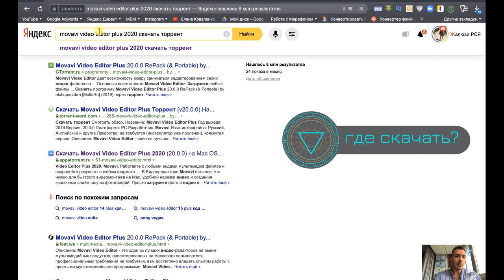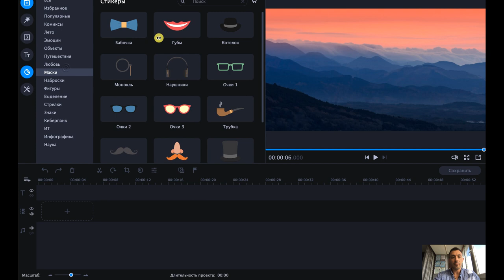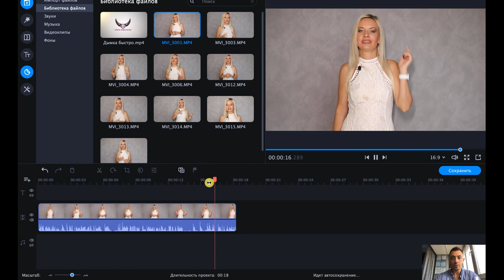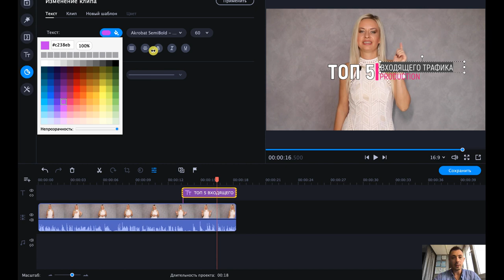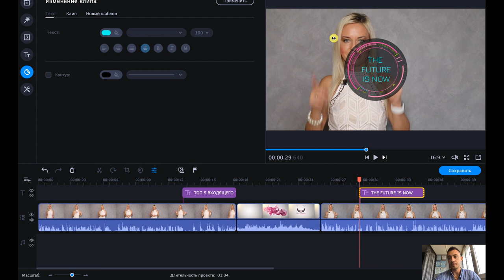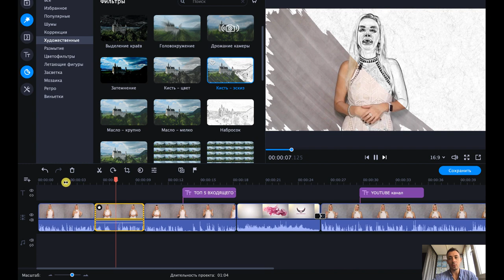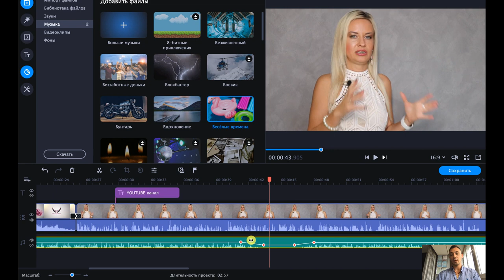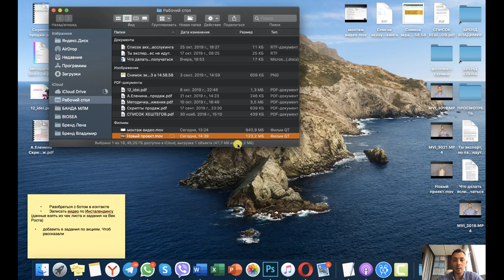МОНТАЖ ВИДЕО ЧЕРЕЗ MOVAVI VIDEO EDITOR 2020 Легко и Просто | Как монтировать в Мовави видео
Видео маркетинг занимает первое место и поэтому разберем, как создавать, монтировать видео. Сегодня разбираем МОНТАЖ ВИДЕО ЧЕРЕЗ MOVAVI VIDEO EDITOR 2020 Легко и Просто.

Видео монтаж по себе довольно сложный, но сегодня разберем программу - Movavi Video Editor 2020 для MAC или  Movavi Video Suite 2020 для Windows - она довольно простая и легкая в использовании!

Если вы искали как сделать монтаж видео быстро и без особых технических знаний, чтоб оно выглядело профессионально - то это видео для вас.

1:35 Где взять программу?
7:14 Как добавить файлы?
10:10 Титы в MOVAVI VIDEO EDITOR 2020
17:20 Переходы в MOVAVI
18:35 Фильтры MOVAVI VIDEO EDITOR
21:12 Работа со звуком в Мовави
25:45 Сохранение видео в MOVAVI VIDEO

Немного о том, чем я занимаюсь и на чем зарабатываю лям.

Чем будет полезен мой канал для вас:
1. Самопиар. Как раскрутить личныйБренд в МЛМ
2. Новый бизнес. Сетевой маркетинг в интернете
3. Как стать богатым. ОбучениеМЛМ бизнесу
4. Как стать топ лидером в МЛМ

И много полезной и важной информации для вас. Буду давать практические советы, которые вы сможете внедрить в свой бизнес и  получить результаты на 100%. Поделюсь своими ошибками, из-за которых я потерял тысячи долларов, и вы не наступите на те же грабли. Все это поможет вам увеличить свои чеки и вывести бизнес на Level Up!